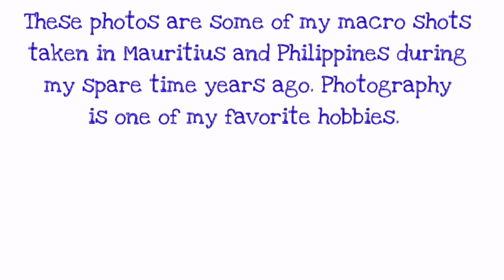Macro Photography by Mechanic O | Foto 001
This video will showcase some of my macro shots taken by Samsung Galaxy S3 and GE-X5. Photography is one of my favorite hobbies. I hope you will like it. Thank you so much!